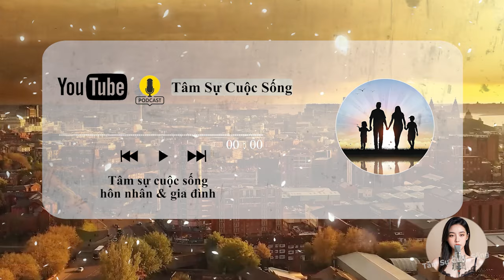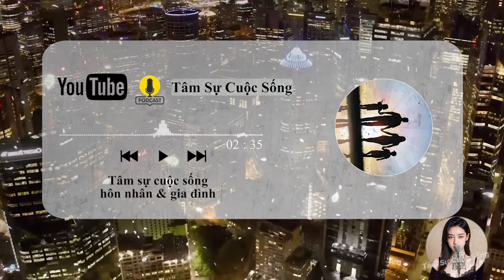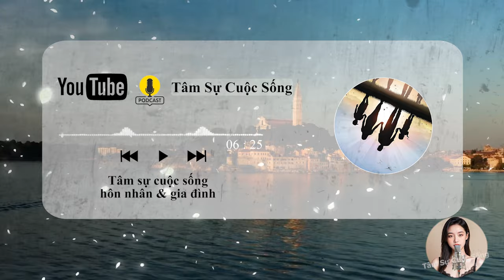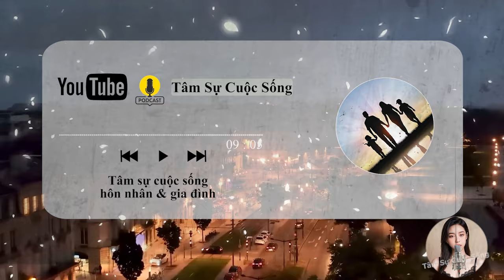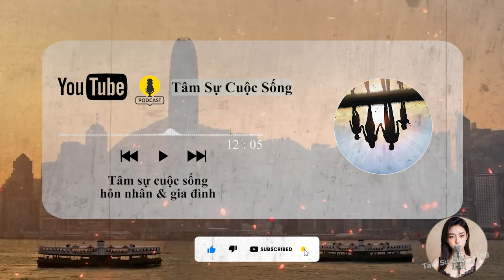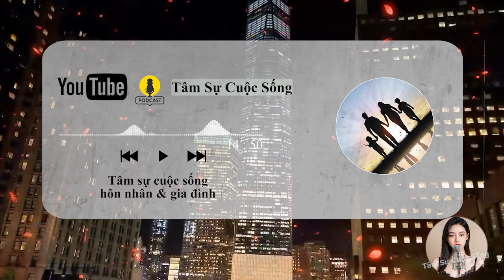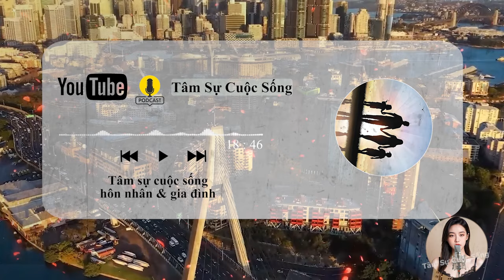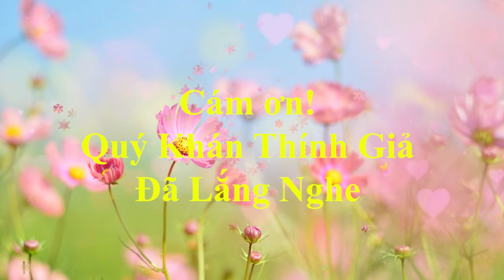🔥 Podcast [Tâm Sự Thầm Kín] Phụ nữ có nét tướng này, không LĂNG NHĂNG CẮM SỪNG CHỒNG mới lạ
🎦 Lịch Phát Sóng Kênh hàng ngày:
- Sáng: 6h30
- Tối: 19h30